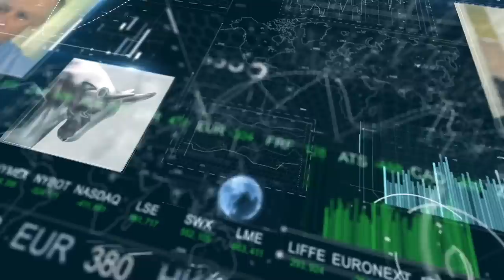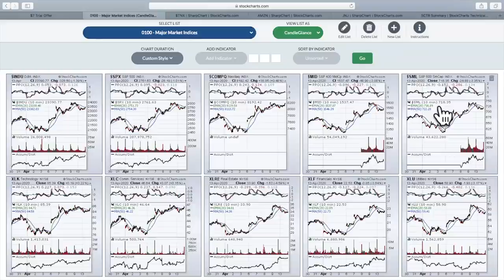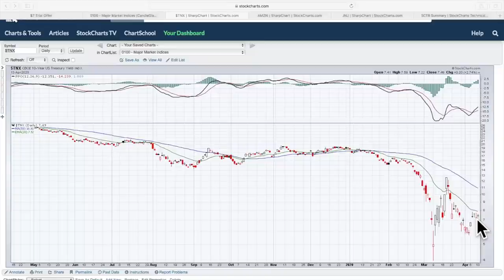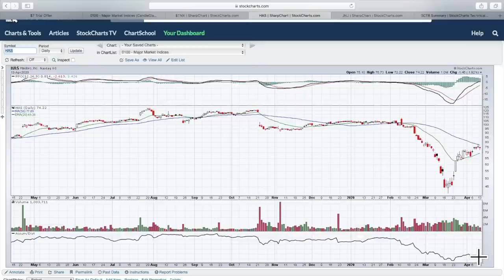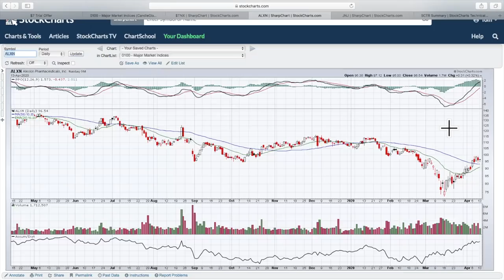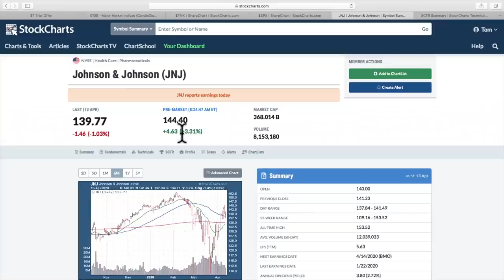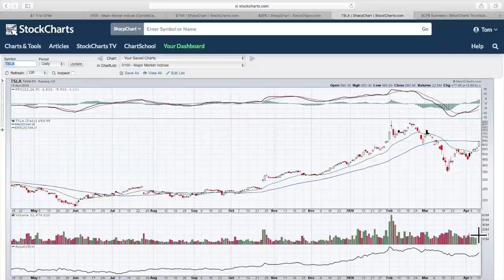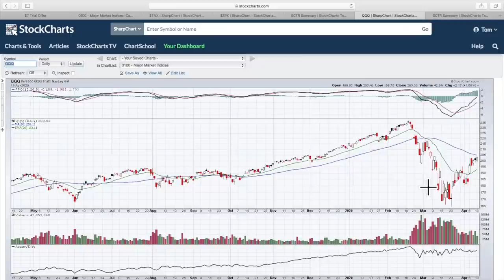This Rally's Biggest Foe (04.14.20) | Tom Bowley | Trading Places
The U.S. stock market rallied back strongly on Monday after absorbing a body blow in the morning session.  Leaders like Netflix (NFLX) and Amazon (AMZN) powered the NASDAQ 100 to a positive finish.  Tom explains where significant leadership is coming from, talks max pain, and ends the show with 3 charts you must see from a familiar industry group.
Daily Market Recap - 3:53
Talking Technically - 10:13
Max Pain - Options - 16:07
Earnings Spotlight - 20:09
Upgrades/Downgrades - 24:48
3 You Must See - 26:42